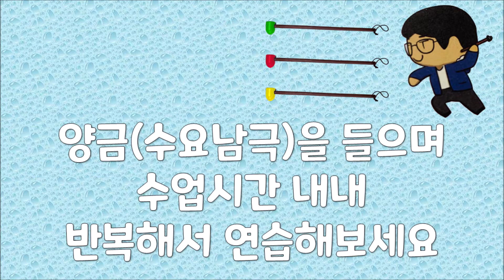[1정 45] 수요남극(취타) 수업시간 반복연습용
중학교 수업시간(45분) 및 고등학교 수업시간(50분) 내내
수요남극(취타)을 반복해서 연습할 수 있게 제작하였습니다.
속도는 1정 45 / 1박에 약 1.33초 소요됩니다.
연습 열심히 하세요~